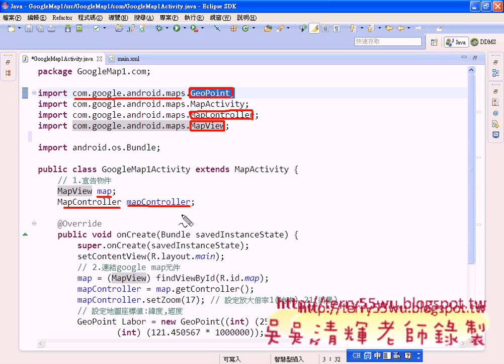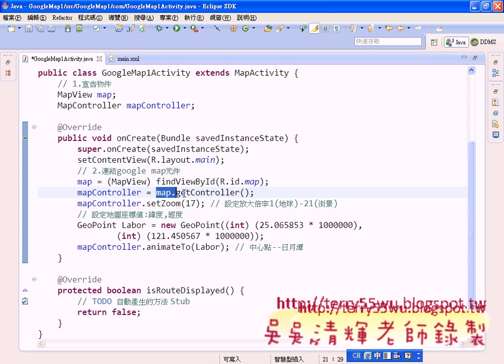04_GoogleMap1_程式設計(Android進階教學 吳老師